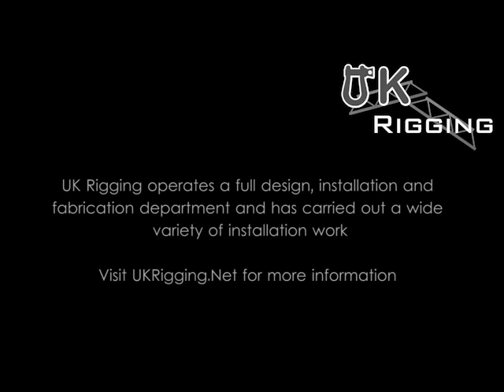Manchester Arena Drape Track Installation